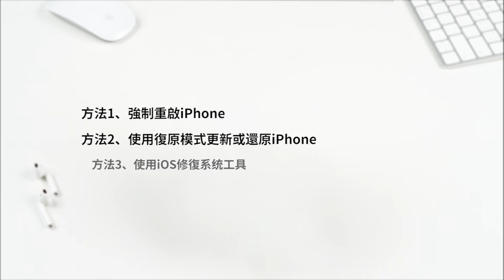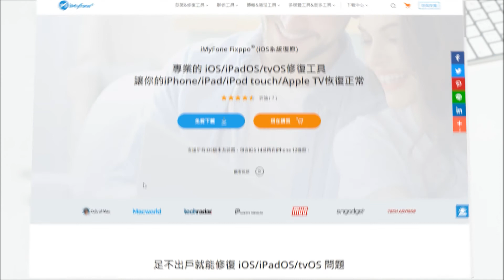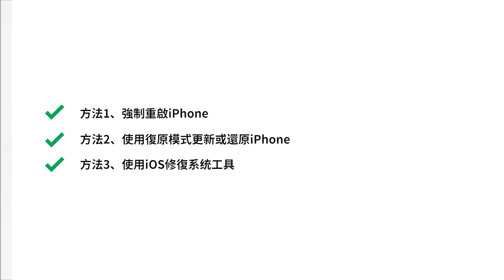【已解決】如何修復 iPhone 卡在更新進度列畫面或加載屏幕上？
當您嘗試更新 iOS 18 時，遇到 iPhone / iPad 卡在顯示更新進度條或加載屏幕上，一定會很鬱悶。但不用擔心，我們將為您介紹 3 種有效的解決方案。快來看看吧！

👉影片內容：
0:37 方法1：強制重啟iPhone
1:05 方法2：使用復原模式更新或還原iPhone
2:26 方法3：使用iOS系統修復工具 - Fixppo